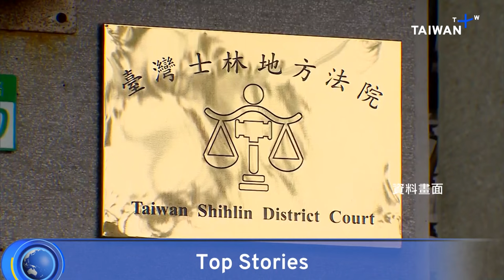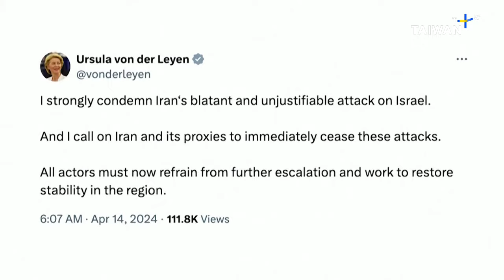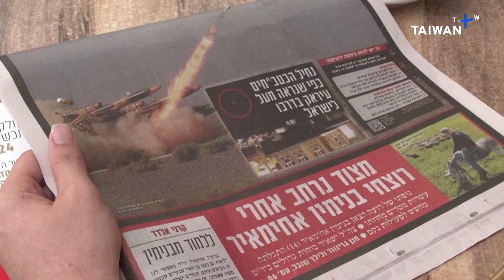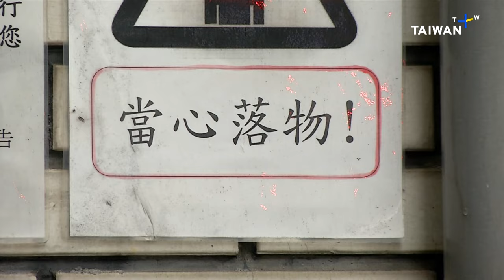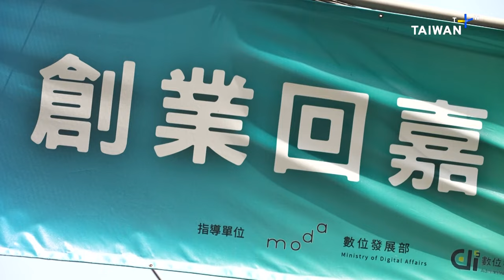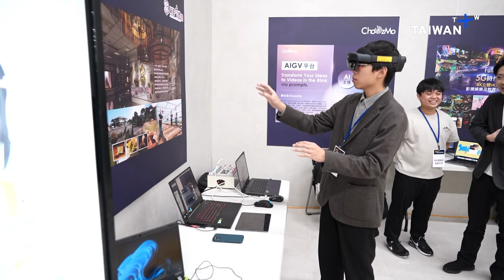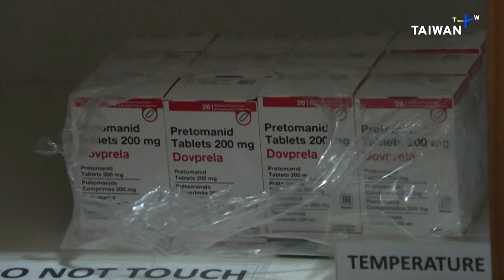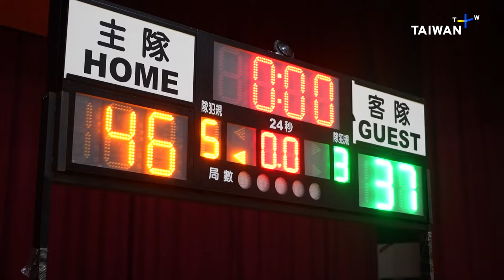TaiwanPlus News – 18:00, April 15, 2024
The U.S. says it will not get involved in offensive strikes with Israel against Iran. Meanwhile, Israeli parliamentarians are in Taipei, talking about what tensions in the Middle East mean for Taiwan. We also take a look at the links between Indigenous Taiwanese people and a team of Maori basketball players currently in the country to promote bilateral ties.
Also:
- A judge’s apparent suicide is raising questions about the amount of work people working in Taiwan's legal system need to shoulder.
- A new treatment is showing promise against one of Asia's most deadly diseases — tuberculosis.
- Central Chiayi County is experiencing a modernization of its tech scene as young entrepreneurs bring their startups to the region.

🎙 Anchor: Betty Chen